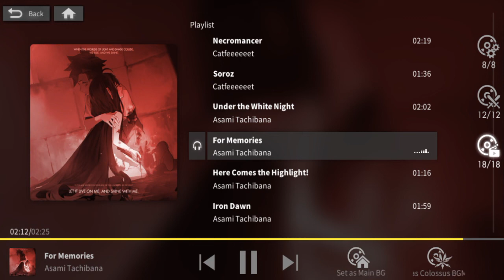[Alchemy Stars - Cinematic OST] For Memories - Asami Tachibana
*Alchemy Stars Battle OST #8 - For Memories by Asami Tachibana